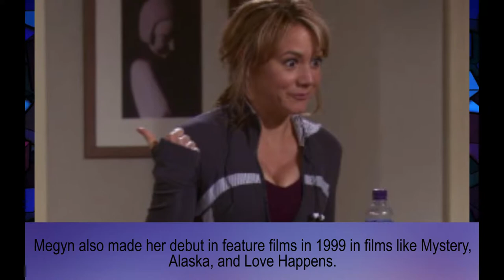Megyn Price family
Megyn Price
Edward Cotner – husband
Grace – daughter
Bill Lawrence – ex-husband